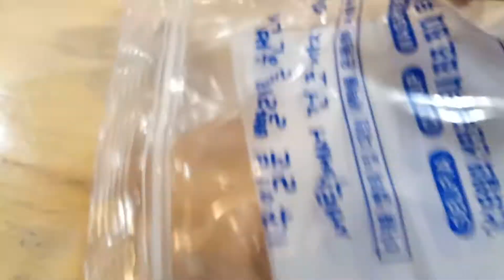셀피아 섬유유연제를 뜯기